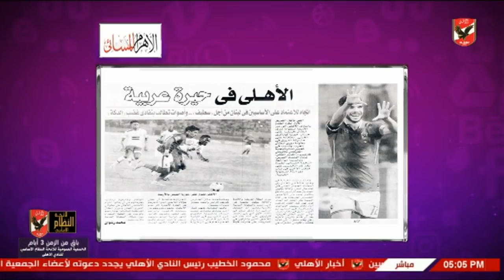شيما صابر تستعرض اخبار النادى الاهلى بالصحف اليوم